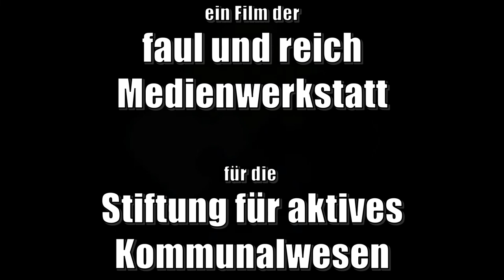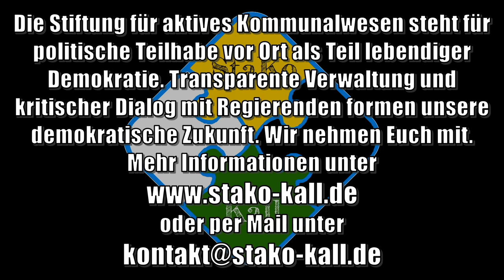Einwohnerantrag stellen | StaKo Kall | Bürgerbeteiligung NRW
Lebendige Demokratie braucht unsere Beteiligung vor Ort! Wir nehmen Euch mit und zeigen Euch die Werkzeuge dafür.

• Fortgeschriebene Bevölkerung der Kommunen (§ 4 Abs. 7 Gemeindeordnung NRW) zur Ermittlung der Einwohnerzahl: